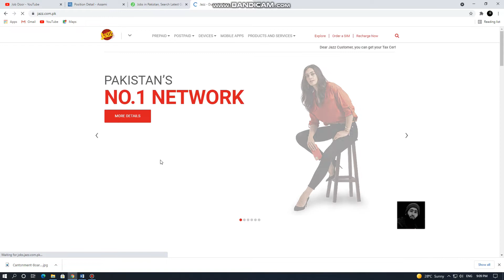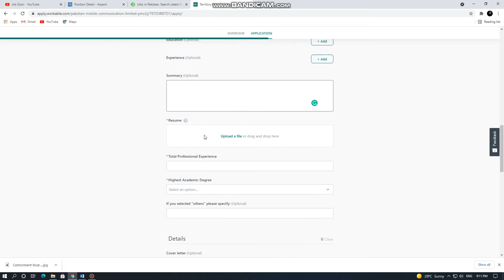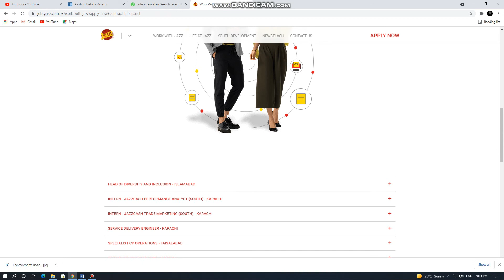Jazz Company l New Latest l Job Advertisement l 2021